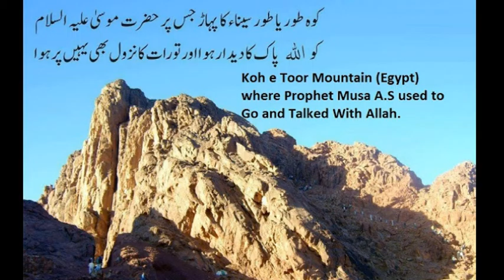JAB BAZAM E TASAWAR MAIN voice MUHAMMAD nadeem mansoor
NAAT E RASOOL SALLALLAHU ALAIHI WASALLAM